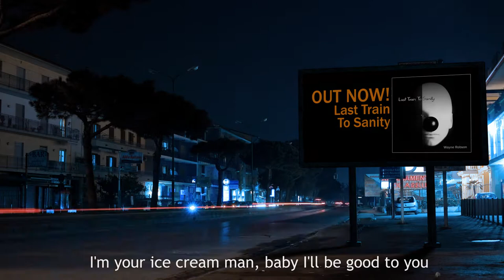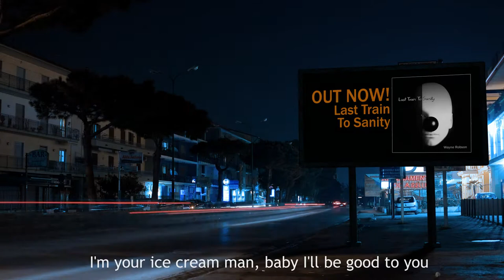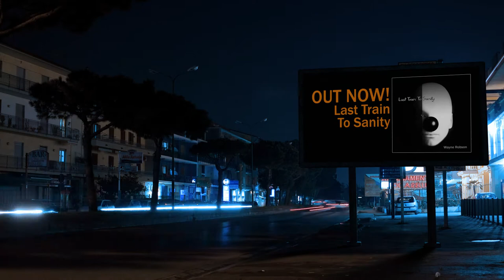Ice Cream Man - Music Video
This song seemed to be a stand out favorite to the very small amount of people who heard songs from my new album  'Last Train To Sanity' prior to release.  It's done in a sleazy blues style and although the song contains no swearing it does contain a number of double entendre .

My new album 'Last Train To Sanity' is now on full release globally on all streaming platforms and good online stores.  Although originally a song wrote by Tom Waits, I changed this song arrangement massively and many of the lyrics have been changed and an entire verse added.

Music Gear Used:
Fender Japanese 62 Telecaster reissue
1995 Fender Stratocaster
Jackman 2 Limited edition amp head
Sure SM57 mic
Samson C01U mic
The 'Mystery' bass.
Zoom R16